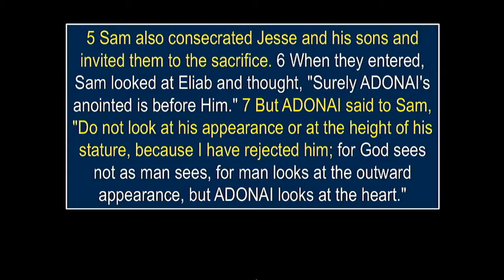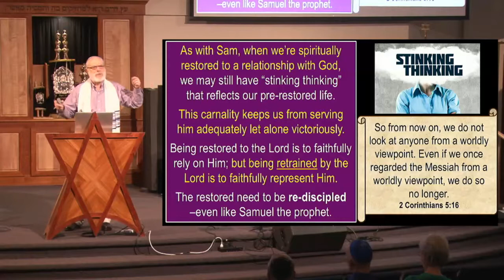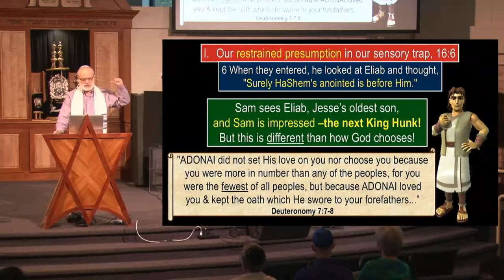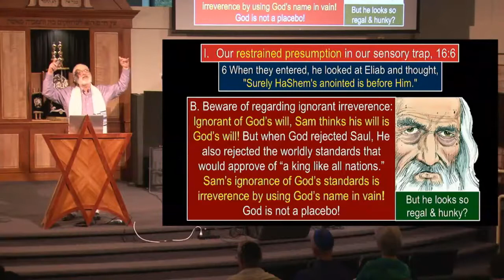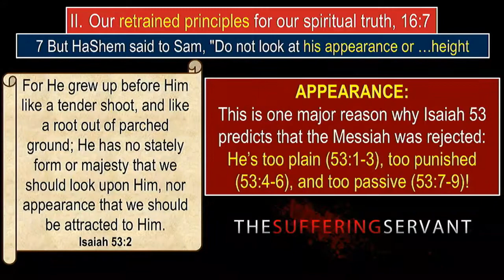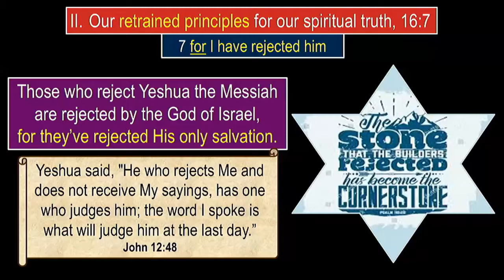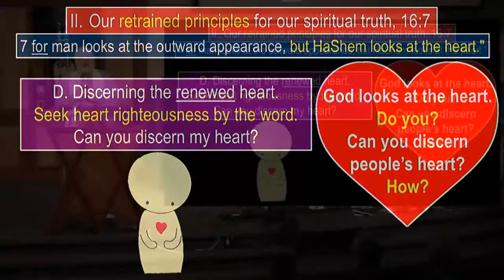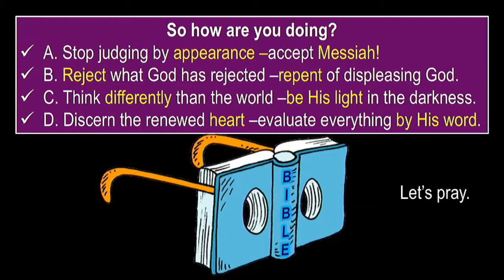The Restoration of His Servant Part 2, Restoring the Prophet's Perspective, 1 Samuel 16:6-7